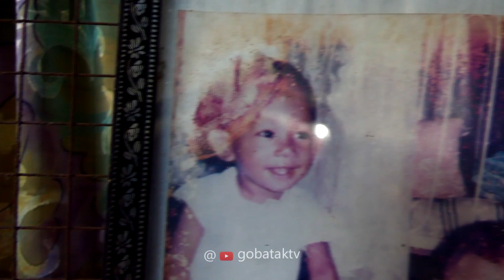Cerita Sarapan Pagi: Nasi Goreng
menu nasi  goreng sederhana dengan gudang cerita.